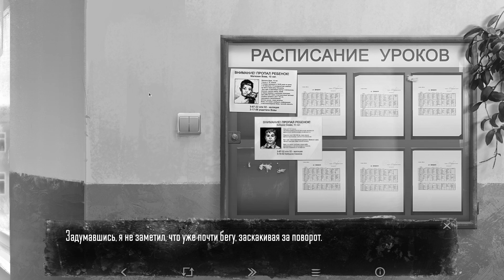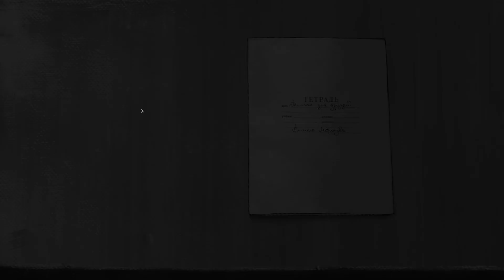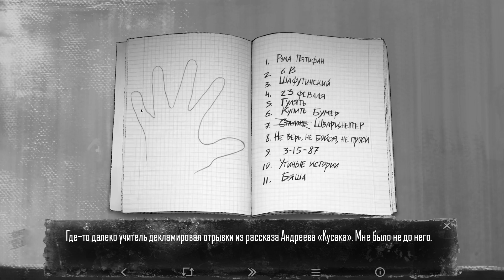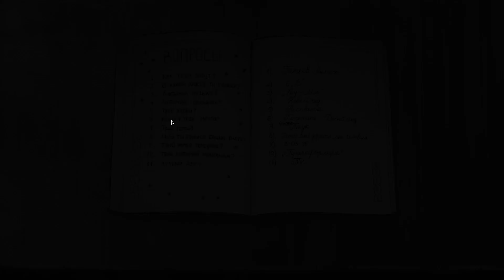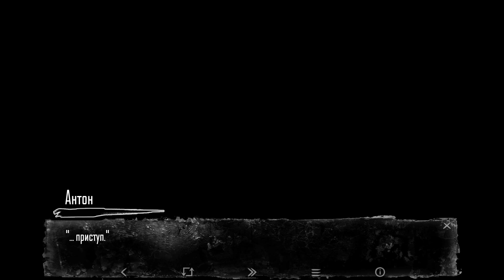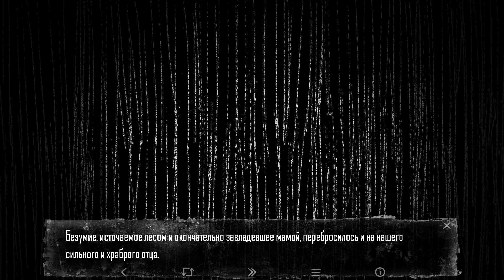Зайчик Tiny Bunny | Прохождение Часть #6 | PC